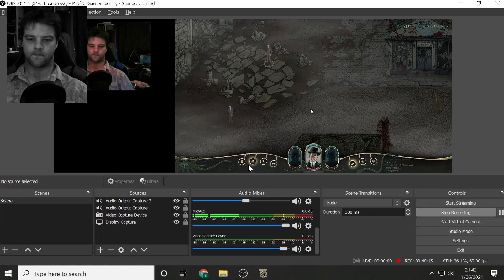INSANITY or DEATH ? | Stygian: Reign of the Old Ones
| Ep2 | Let's Play |

They say insanity is repeating the same thing and expecting different results, I'd lower your expectations now to save you some  points on that metric.